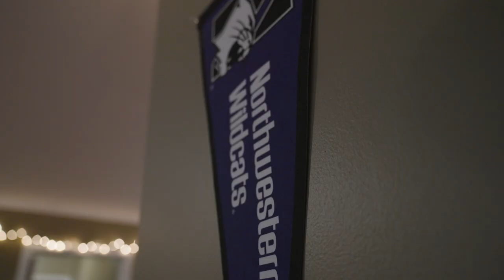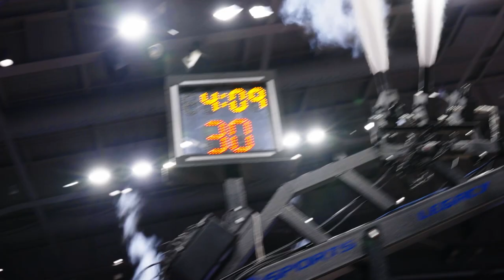WILDSIDE | The Foundation: Northwestern Basketball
One of the highlights of the historic Northwestern men's basketball season has been the emergence of the student-section, otherwise known as "Wildside".

Follow along with Northwestern Wildside President, Marco Contreras, and learn about the spread of purple pride through elite enthusiasm and organized crowd initiatives.